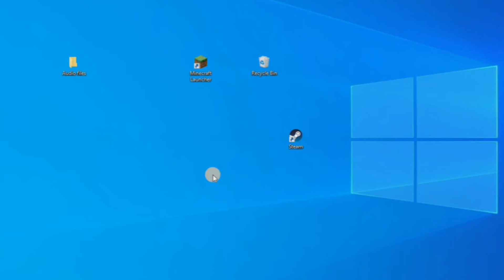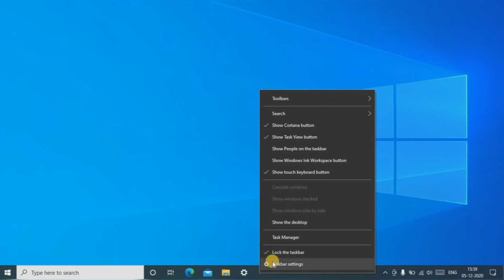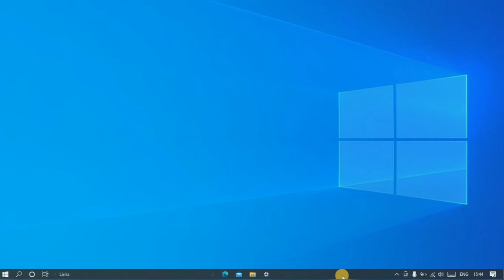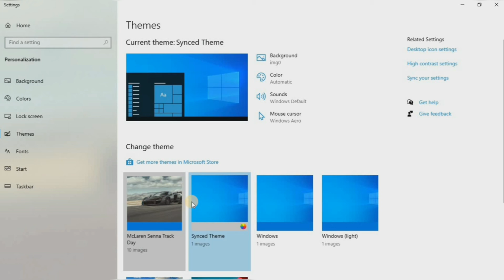How to make your windows look clean professional | No additional software required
In this video I will show you  How to make your windows look clean and professional
Do post your suggestions and questions in comment box.